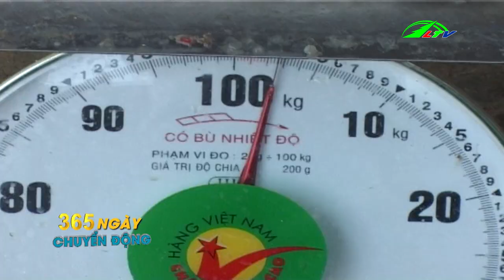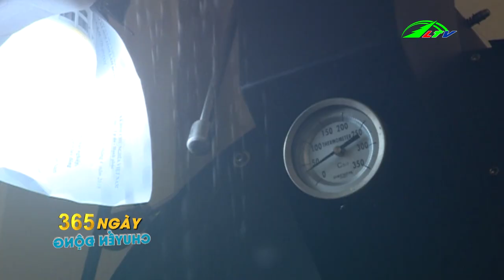Tỷ Phú Trồng Dừa | 365 Chuyển Động | Lâm Đồng TV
"Tỷ Phú" Trồng Dừa Xiêm Xanh Ở Tp.Bến Tre Mấy Ai Biết